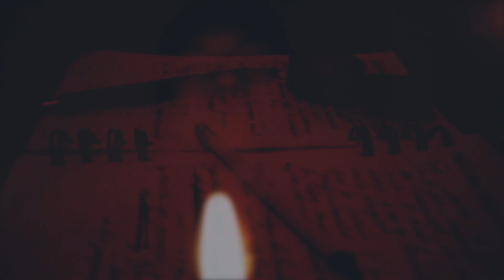Efectos Entre Defectos (video oficial)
Gilan Nakba
Beat Por  Mani Deiz
Medellín
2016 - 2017